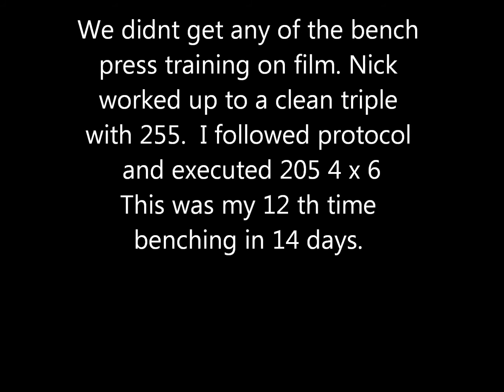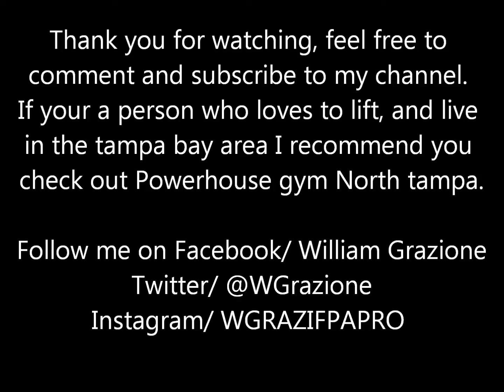Heavy Squats and deadlifts at Powerhouse gym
Met up with Nick Gonzalez at powerhouse gym north tampa for a training session. We hammered all of the big three lifts and had a great time.